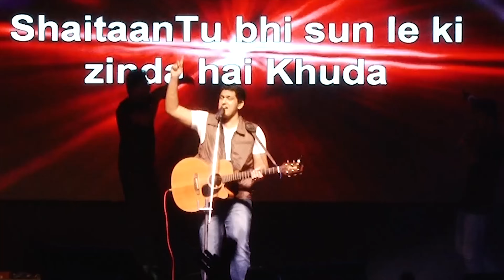Samarth Hai - Sheldon Bangera Band feat. JBC (LIVE at JAAGO Ahmedabad) Gospel Hip Hop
For lyric & translation subtitles, click (CC) in video settings.

Be there to witness this LIVE in NAVI MUMBAI this December 18th - 20th. for more details.

Lyrics & Music by the Sheldon Bangera Band (Mumbai) courtesy Integrity Music.
Featuring Joseph Brothers & Crew (Lucknow)